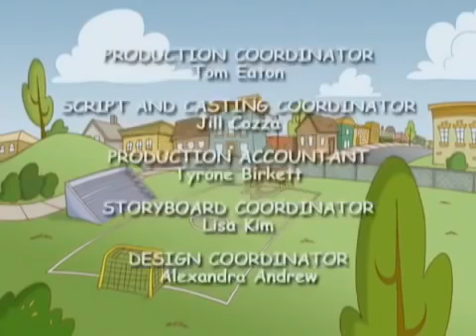Maya and Miguel - Fashionistas